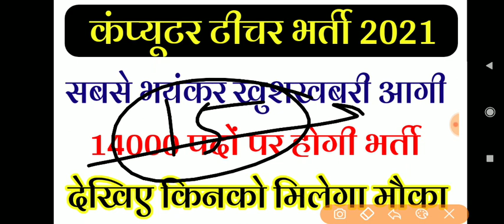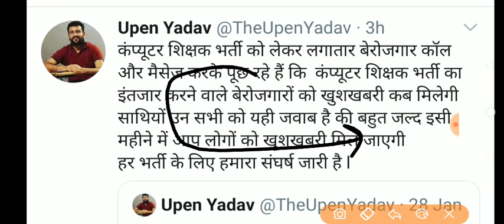computer teacher vacancy in Rajasthan / rajasthan computer teacher vacancy 2021 latest news syllabus